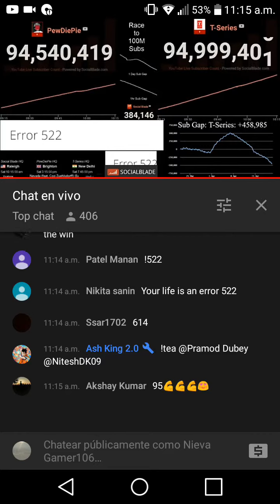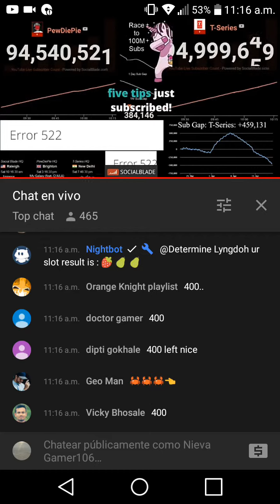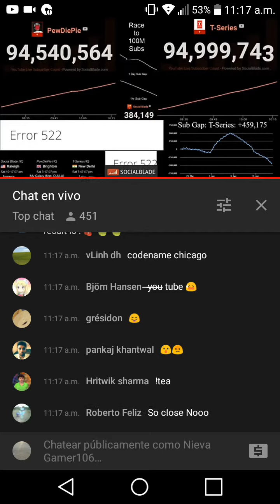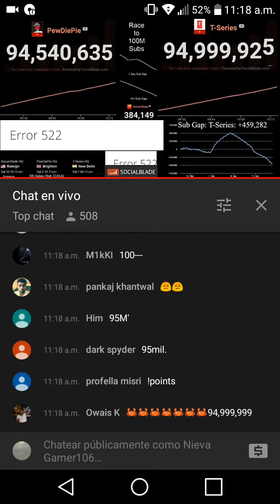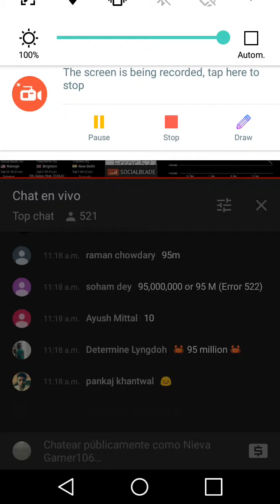T-series llega a 95.000.000 Millones